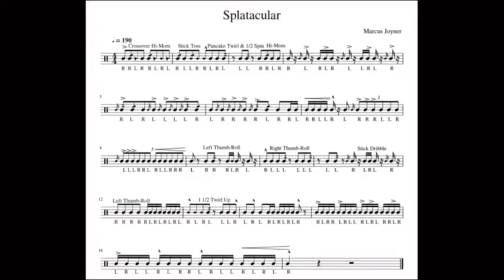Marcus Joyner “Splatacular”